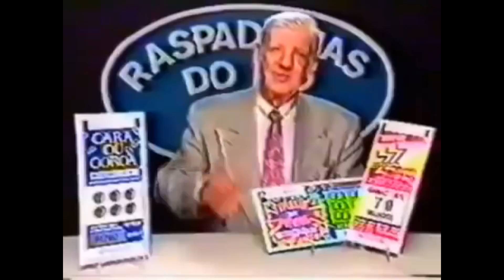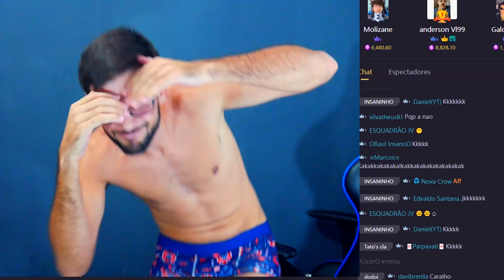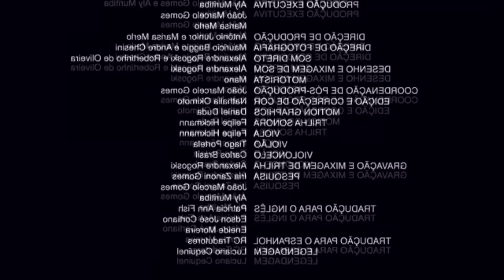MELHOR REAÇÃO PEGANDO TOP 1 BR DE BULL BRAWL STARS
Melhor reação brawl stars, porque peguei top br ou top 1 br brawl stars, é muita reações engraçadas e rages até chegar aqui!

USE O CÓDIGO GB22400 E GANHE 25 MOEDAS GRÁTIS PARA FAZER DONATE!
Meu instagrão!